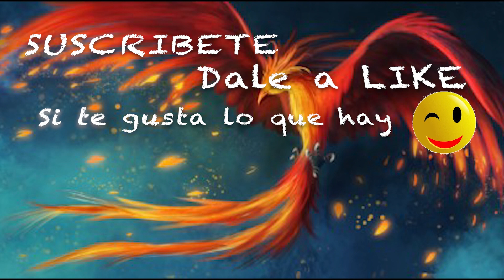No estoy bien 😔Cosa que ocurren en la nueva realidad. Vlog 732 Alicia Cuenta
No consigo estar bien, aunque os traigo cosas muy curiosas

Dirección correo:
Alicia Gómez
Apartado de correos  2010
29640 Fuengirola (Malaga)